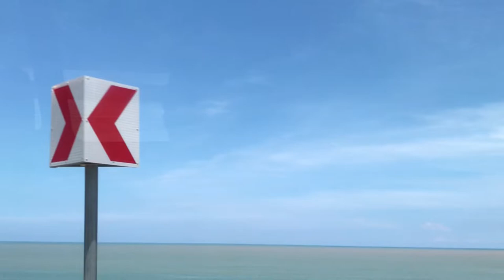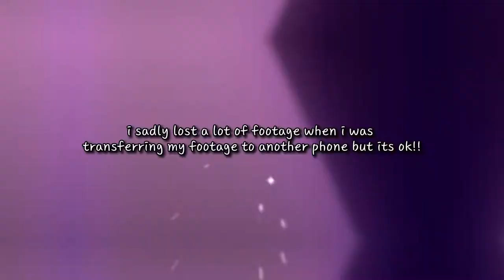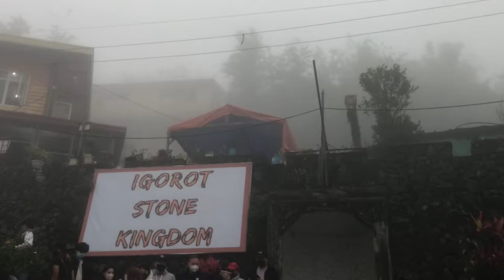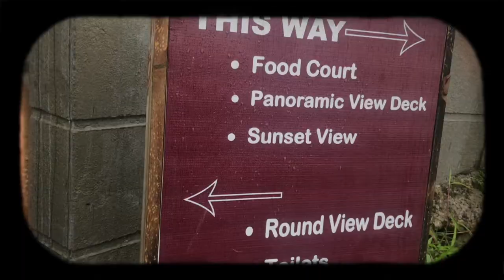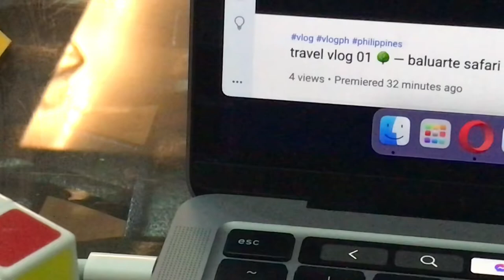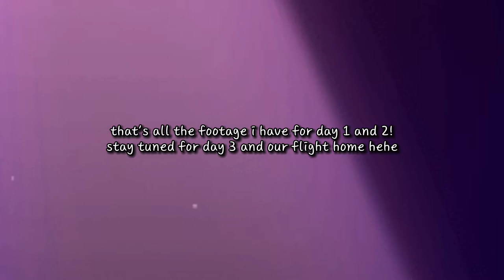travel vlog 02 🍓 — minesview park, strawberry ice cream, igorot stone cave, valley of colors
hello !! this is my baguio 1/2 vlog! this video is very late! as it was due to be posted last week when we arrived home from baguio, but i got lazy and rested for about a week, and i'm back! this includes the day 1 and 2 of our stay in baguio as it was kinda a 4 day stay ! this is also another video of me shoving my phone to my brother's face HAHAHA!

   ↳ Editor: Wondershare Filmora X & Capcut